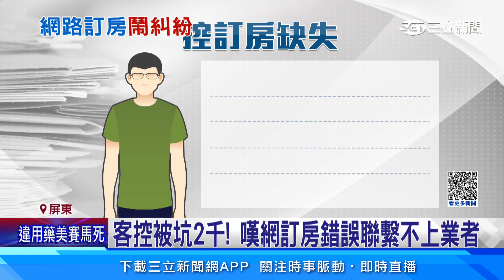客控訂錯房不退被坑2千 業者稱「標註不退款」│94看新聞